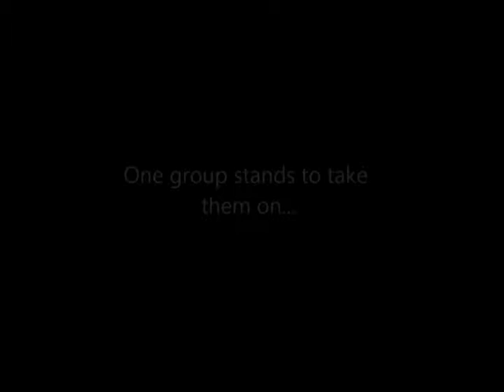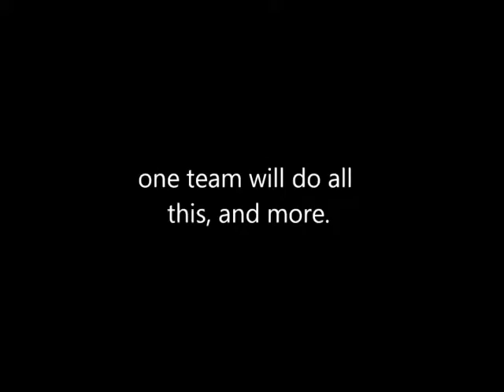VS Ko-Op Trailer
Footage from:
Toy Commander
Medal of Honor: Rising Sun
Medal of Honor: Frontline
Sega Smashpack Vol. 1
Halo
Halo 2
The Legend of Zelda: Windwaker
Tetris Worlds
Soul Caliber 2
Lego Star Wars: The Video Game